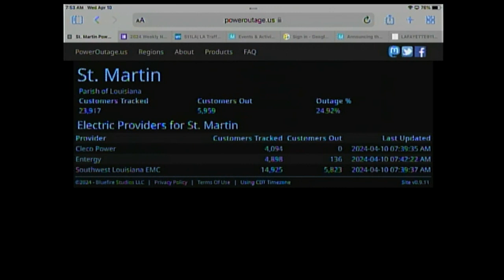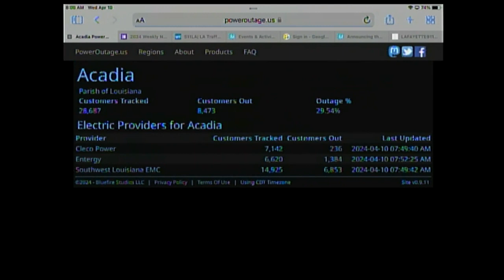KADN/KLAF Severe Weather Coverage April 10, 2024